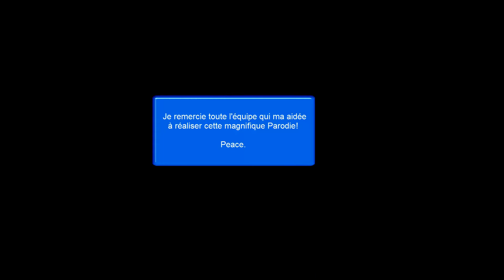Harlem Shake ♥ (Version Call of Duty)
Heey toi, Oublie pas ma présentation !

Pour mes 200 Sub merci a vous ! ♥ Je vous est préparer une parodie avec mon équipe
(Merci a eux!) Donc une parodie Harlem Shake sur Black Ops 2 !
Une max de like et merci encor ♥

Kiss & à bientôt pour une video aussi EPIC !